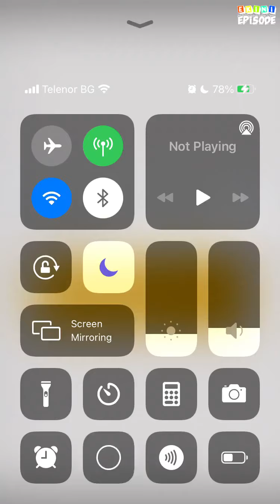Seducing Sin - Episode 19 | Episode Choose Your Story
Sinela, now released from juvie, thinks starting a new high school and dealing with the schools "bad boy" is bad enough-- until the dark truth about her family unveils.

Credit: Ria
Author's IG: @epy.riax